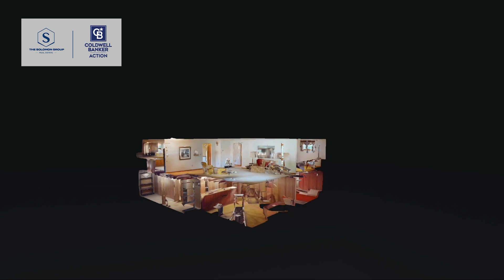4202 Troy St Wausau, WI 54403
Listed by Coldwell Banker Action.